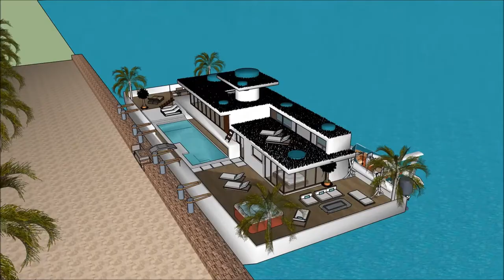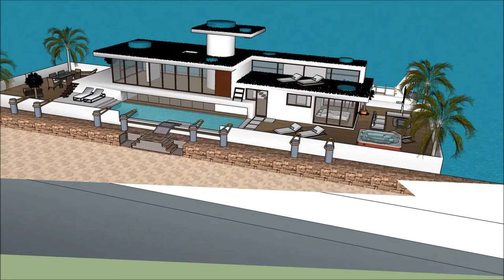വീട് പ്ലാൻ മോഡൽ ഡിസൈന് KERALA INDIA 2018 സ്കെച്ച്അപ്പ് വാസ്തുവിദ്യയുടെ വില്ല വാസ്തുശില്പി Yacht De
The floating house villa houseboatzania launching an innovative high-end luxury yacht floating house villa mansion home design potentially as a display of exhibition of the വീട് പ്ലാൻ മോഡൽ ഡിസൈന് KERALA INDIA 2018 സ്കെച്ച്അപ്പ് വാസ്തുവിദ്യയുടെ വില്ല വാസ്തുശില്പി   Yacht De.

The collection of the Floating house villa houseboatzania concept of വീട് പ്ലാൻ മോഡൽ ഡിസൈന് KERALA INDIA 2018 സ്കെച്ച്അപ്പ് വാസ്തുവിദ്യയുടെ വില്ല വാസ്തുശില്പി   Yacht De consists of high luxury and architectural art pieces in minimalism combined with living on the waterfront of the harbour.

The floating house villa mansion yacht design has the basis to sustain living with high standards and contemporary structural വീട് പ്ലാൻ മോഡൽ ഡിസൈന് KERALA INDIA 2018 സ്കെച്ച്അപ്പ് വാസ്തുവിദ്യയുടെ വില്ല വാസ്തുശില്പി   Yacht De with numerous of prospects for excessive living and celebrating the desire of life worldwide: